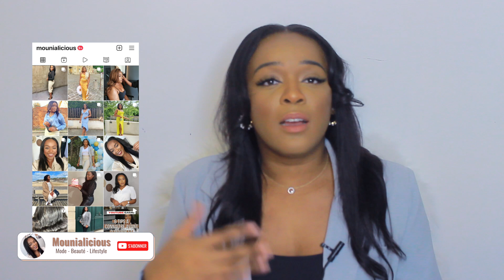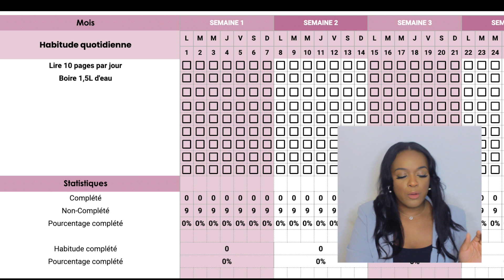Mon bilan 2021 et mes objectifs pour 2022 - MOUNIALICIOUS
Hellooo,

Je suis super contente de vous retrouver dans cette première vidéo de l'année.

On fait le point sur l'année 2021 et on définit ensemble les objectifs de cette nouvelle année.

Si vous souhaitez recevoir gratuitement le fichier Excel que j'utilise n'hésitez pas à remplir ce formulaire afin que je puisse vous l'envoyer

Horodatage :
0:00​​​ - Introduction
0:15 - Mes meilleurs voeux
2:56 - Rétrospective de 2021
5:58 - Objectifs 2022

bisous